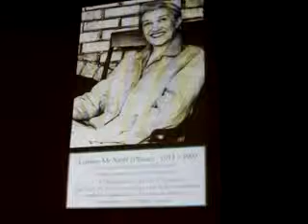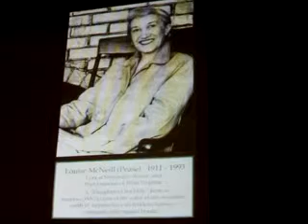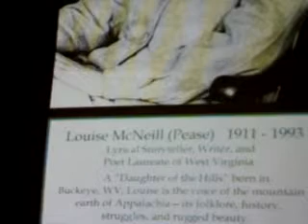MVI 7969 xvid